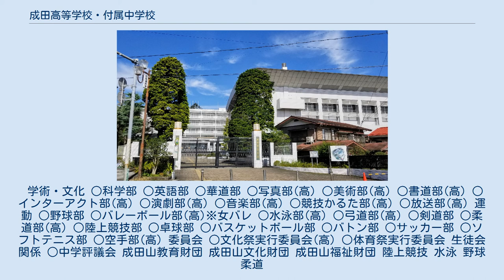成田高等学校・付属中学校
成田山新勝寺 」 学校法人成田山教育財団 」 成田高等学校・付属中学校 成田高等学校・付属中学校（なりたこうとうがっこう・ふぞくちゅうがっこう）は、千葉県成田市成田にある私立高等学校・中学校。
 明治31年認可であり、千葉県で鹿山中学（現在の千葉県立佐倉高等学校の前身）、県立千葉中学（現在の千葉県立千葉高等学校の前身）などに次いで5番目に（旧制）中学校として認可を受けた歴史を持つ。
部活動では野球・陸上競技・競技かるたなどの活動が盛ん。
 明治20年に小倉良則（小倉武之助の父）が設立した「北總英漢義塾」を受け継ぎ、成田英漢義塾の経営に当たっていた。
その後、尋常中学校を経て、旧制中学校への改組が図られ、明治31年に認可が下り、翌明治32年4月、成田中學校が発足した。
成田山女學校は成田中學校発足の9年後、明治41年に創立。
明治44年には、上級学校進学資格が与えられ、高等女学校となった。
県下最初の私立高等女学校であった。
旧制成田中学・成田高等女学校が戦後、新制高等学校となったものである。
また、明治30年代から40年代にかけて、先に述べた成田中學校、成田山女學校をはじめ、成田図書館（現・成田山仏教図書館）、成田幼稚園、成田山感化院（昭和22年より業務転換し児童福祉施設「成田学園」）などを次々と設立し、これらの事業を成田山の5大事業と呼び、当時の新勝寺住職・石川照勤（いしかわしょうきん）が中心となり事業が進められた。
 市内で「成田」の名を冠した高等学校は成田高等学校が初であるため、市内にある他の県立校は千葉県立成田国際高等学校、千葉県立成田北高等学校、千葉県立成田西陵高等学校となっている。
 講堂兼体育館、付中体育館、ラーニングセンター(学校図書館)、人工グラウンド、武道館、全天候型グラウンド(400mトラック 6レーン)、野球場、テニスコート、サッカー場、弓道場、プール、知心寮、育心寮 志賀高原寮は2018年に閉鎖となった。
 その他にも、講演会などの行事が行われている。
 その他にも、各学年で総合学習として講演会や合唱祭、調べ学習などいろいろな行事が行われている。
 学術 ○自然科学部 ○美術部 ○音楽部 ○英語部 ○社会科研究部 ○家庭科部 ○書道部 文化 ○文芸部 ○新聞部 ○演劇部 ○写真部 ○華道部 ○茶道部 ○インターアクト部 ○放送部 ○軽音楽部 ○競技かるた部 ○将棋同好会 運動 ○野球部 ○男子ソフトテニス部 ○女子ソフトテニス部 ○陸上競技部 陸上競技部は全国高校総体で何度も男子総合優勝を果たしている。
全国高校駅伝では女子第30回、第31回と2年連続で出場を果たしたが、9位、11位という結果で終わった。
 ○卓球部 ○男子バレーボール部 ○女子バレーボール部 ○柔道部 ○剣道部 ○山岳部 ○弓道部 ○空手部 ○バスケットボール部 ○水泳部 近年、インターハイ等全国大会にも進んでいる。
 ○サッカー部 ○ダンスドリル部 ○弓道部 全国高校総体や全国高等学校弓道選抜大会に出場経験が何度かある。
 ○硬式テニス部 同好会 ○将棋同好会 ○クイズ研究同好会 ○コンピューター同好会 委員会 ○文化祭実行委員会 ○体育祭実行委員会 ○応援委員会 生徒会 ○生徒会 (高)がついている校友会は高校と合同。
 学術・文化 ○科学部 ○英語部 ○華道部 ○写真部(高) ○美術部(高) ○書道部(高) ○インターアクト部(高) ○演劇部(高) ○音楽部(高) ○競技かるた部(高) ○放送部(高) 運動 ○野球部 ○バレーボール部(高)※女バレ ○水泳部(高) ○弓道部(高) ○剣道部 ○柔道部(高) ○陸上競技部 ○卓球部 ○バスケットボール部 ○バトン部 ○サッカー部 ○ソフトテニス部 ○空手部(高) 委員会 ○文化祭実行委員会(高) ○体育祭実行委員会 生徒会関係 ○中学評議会 成田山教育財団 成田山文化財団 成田山福祉財団 陸上競技 水泳 野球 柔道